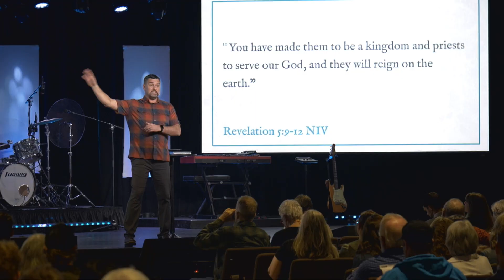Easter: Welcome Home // Josh Gray // April 9, 2023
Because we have a resurrected Savior, we have a home.

Real Life is a Christian church reaching the world for Jesus, one person at a time, in Moscow, ID. You can catch our services in-person or online every Sunday at 9 and 11 AM.